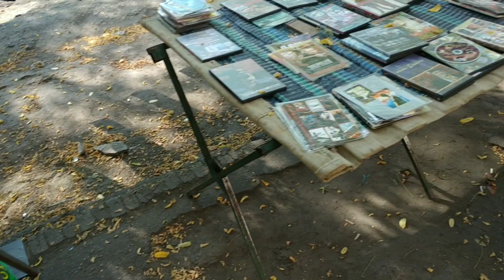Барахолка Каменское.(Днепродзержинск).#1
Такая барахолка,что и снимать особо нечего.Несколько столов таких более стоящих.А все остальное разная ерунда.Бабушки выносят последнее чтобы как то прожить.Но есть и бабушки перекупщики покупают фарфор и изделия старины.Предлагаеш принесите в лавку нет пусть лежит на черный день.Все настоящий бизнес.Видел как они покупают всем известные рыбки 10 гр вазы 5 гр и их ещё надо упросить чтобы они взяли.Бывают и у нас хорошие барахолки выносят простые люди свой скарб нажитый за всю жизнь.К нам в Лавку целый день идут мы принесем,у мения  этого добра кучи и тишина.Подписуйтесь буду по мере возможностей снимать барахолки.Самое тяжёлое сделать первый шаг.Все мечтал о камере, но можно и телефоном снимать.

Карта для поддержки канала:
Ссылка для оформления карты монобанка БЕСПЛАТНО, при которой Вы и я получим по 50 грн на счет

Комиссионная сувенирная лавка дорого примет товар на реализацию срок по договорёности:
   АНТИКВАРИАТ
✔️Сувениры, статуэтки, фигуры.
✅Изделия из фарфора, хрусталя, чугуна, дерева, бронзы, стекла, камня, кости.
 ✔️Посудные наборы, сервизы, вазы, подсвечники, самовары, настенные тарелки, шкатулки
✅Часы наручные, настольные, настенные, шахматные, будильники, метрономы, барометры.
✔️Шахматы, складные ножи, фотоаппараты, бинокли, подзорные трубы.
✅Броши и бусы СССР, Чехия. Рога и изделия из них.
✔️Копии оружия, парусники, самолеты, танки и так далее.
✅ Модели машинок СССР 1:43​​​​​, солдатики, конструкторы, куклы, новогодние игрушки СССР.
✔️Старинные довоенные фотографии,  открытки.
 ✅Картины, чеканки, настенные маски.
✔️ Коллекции монет, значков и наград.
✔️ Духи СССР,Франция.

Народные промыслы и изделия ручной работы.

🚚 Выезжаем для осмотра и оформления (чердаки, гаражи, дома, дачи, подвалы).
Возможен выкуп.

Наш оптовый сайт по 3D гипсовым разукрашкам, сувенирам, копилкам, садовым фигурам.
kopilka.dp.ua на prom.ua  Приглашаем к сотрудничеству.
Развозим Днепр, Каменское.